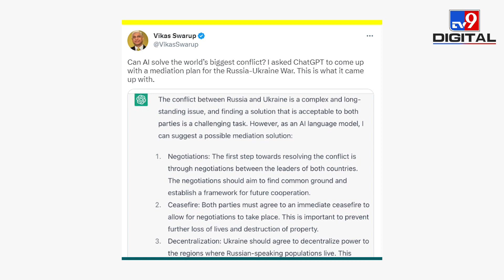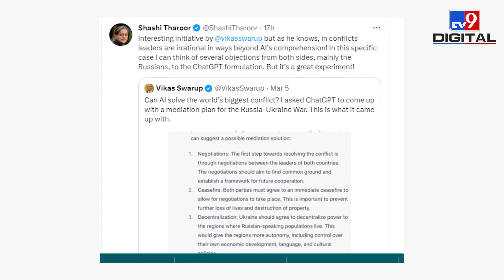Russia Ukraine War | रूस-यूक्रेन युद्ध का मिल गया समाधान ? Shashi Tharoor भी बोले वाह !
रूस और यूक्रेन के बीच जंग जारी है और फिलहाल इसका अंत होता भी नजर नहीं आ रहा है. हालांकि इससे प्रभावित पूरी दुनिया हो रही है लेकिन दोनों देशों में सुलह कराने वाला भी कोई नहीं मिल रहा है. वहीं भारत के पूर्व विदेश सचिव Vikas Swarup ने चैटजीपीटी (Chatgpt) से समझौता पत्र पेश करने के लिए सुझाव मांगा है. इस पर कांग्रेस सांसद शशि थरूर (Shashi Tharoor) ने कहा कि आइडिया अच्छा है लेकिन क्या दोनों अलग सोच वाले नेता इन सुझावों पर अमल करेंगे

Credit: international | TabassumZia / Producer | #/Nageshwar Editor